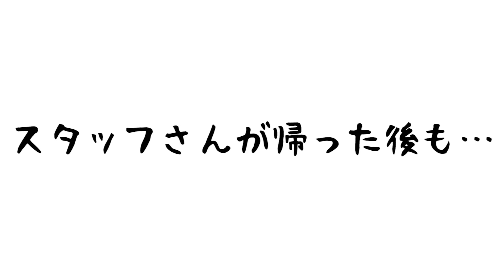ガチャピン笑いの日「一発ギャグ編」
おすすめ動画もみてね〜👉つかまりました

ぼくらのTシャツはここで販売してるよ〜 ‎((pq•ᴗ• )♬